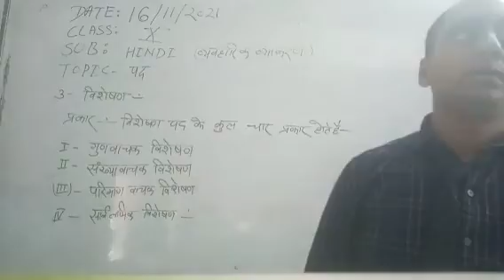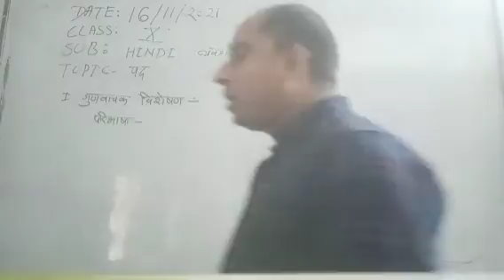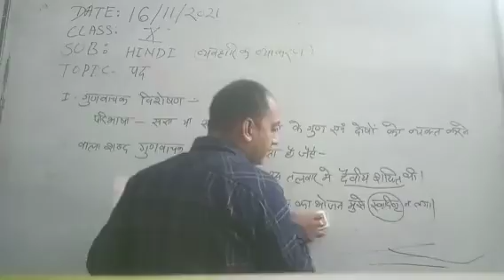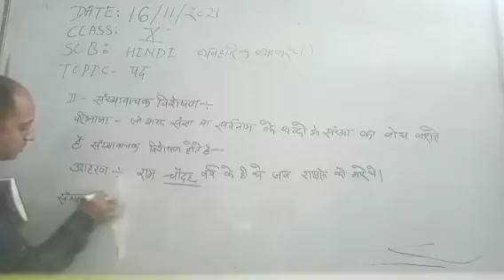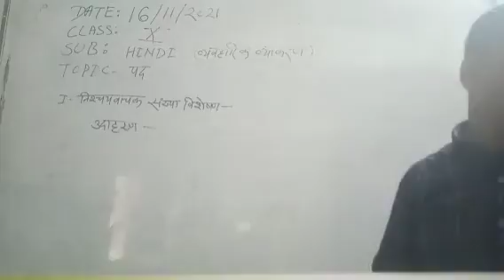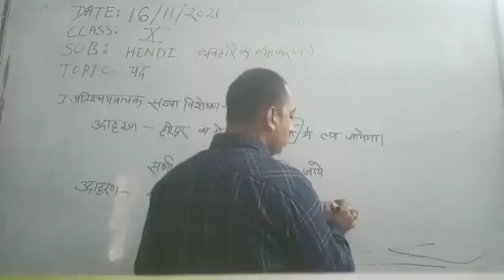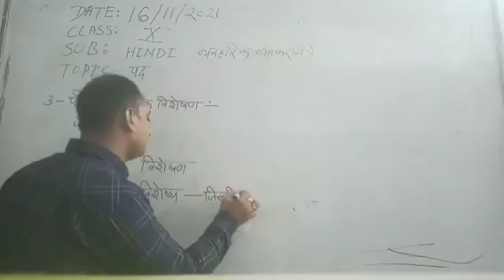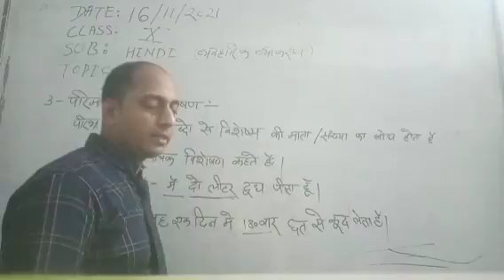CLASS X HINDI 16-11-2021 BY MR AJAY KUMAR GUPTA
CLASS X HINDI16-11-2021 BY MR AJAY KUMAR GUPTA  GRAMMAR TOPIC SABD AND PAD